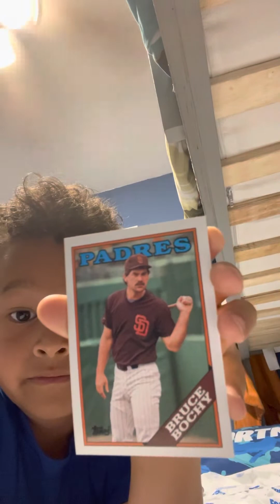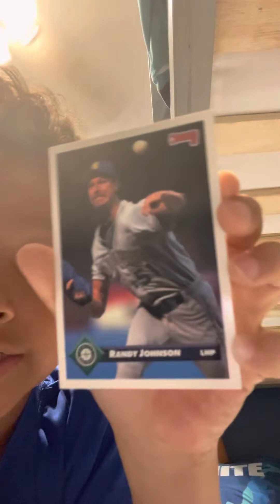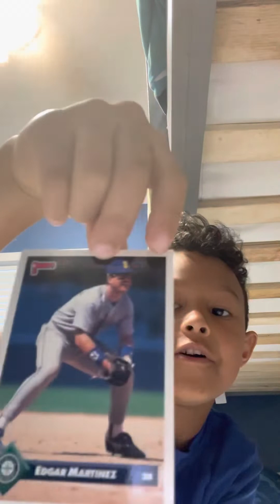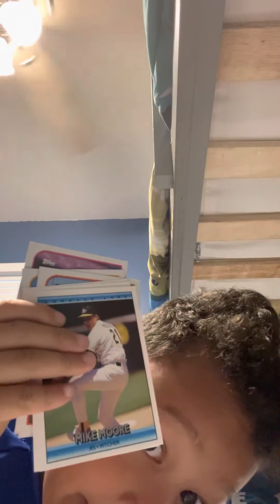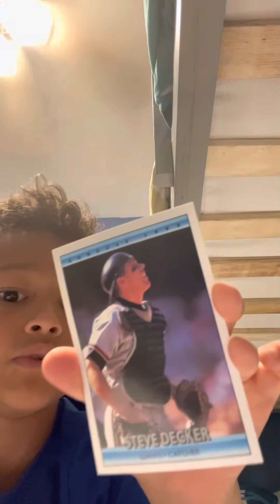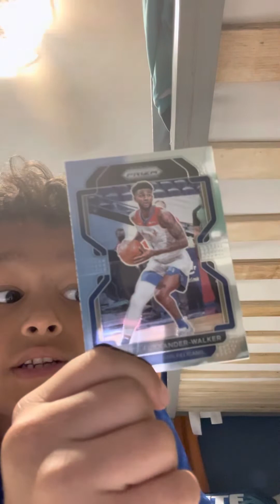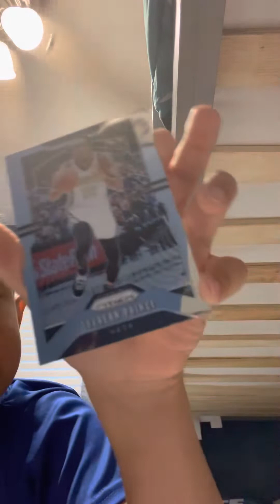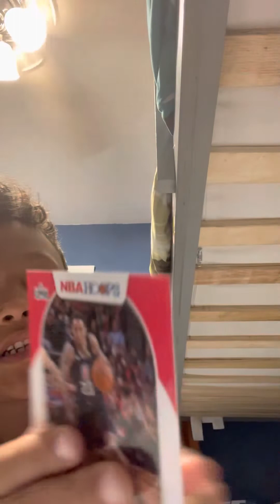The best out of all￼